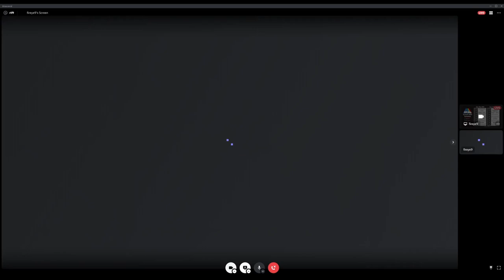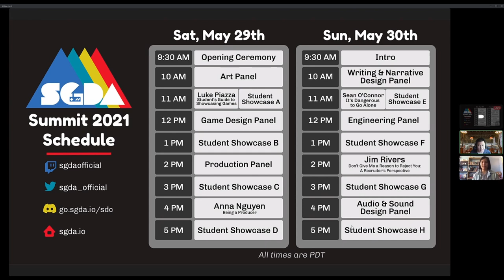Summit 2021 Day One Opening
The opening video to kickstart the Summit 2021! Jason Shuieh and Chelsea Chung, Co-Presidents of SGDA, introduce the rest of the Summit.

This video features Riley Park (General Officer), Anooj Vadodkar (Webmaster), and SGDA's previous Co-Director Peter Doria.